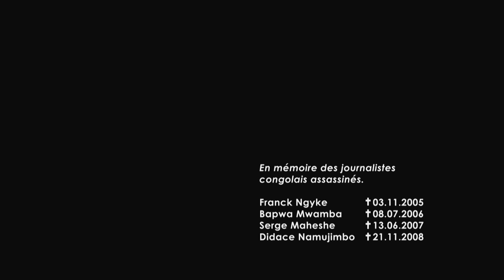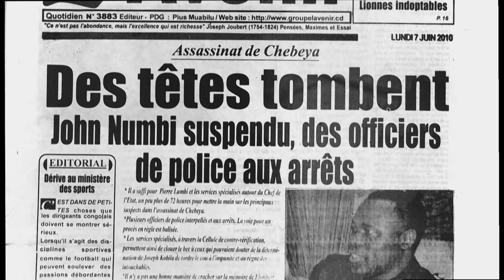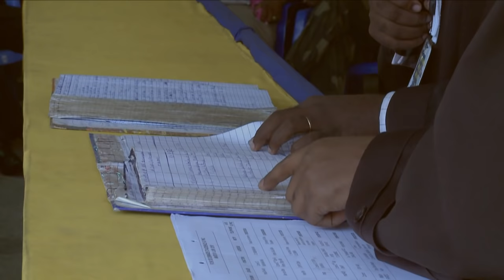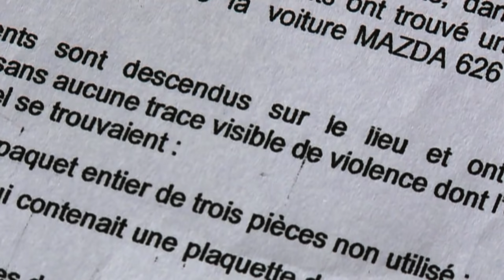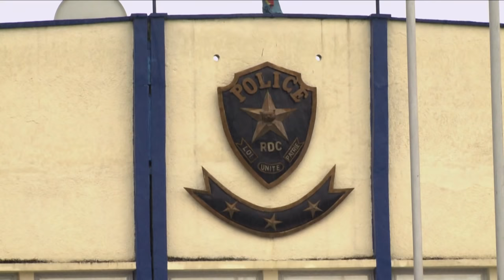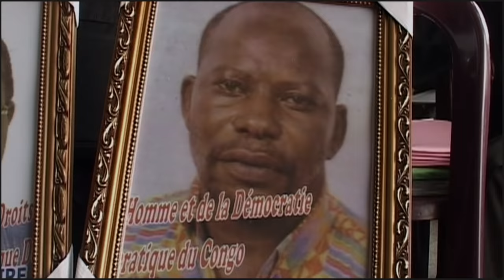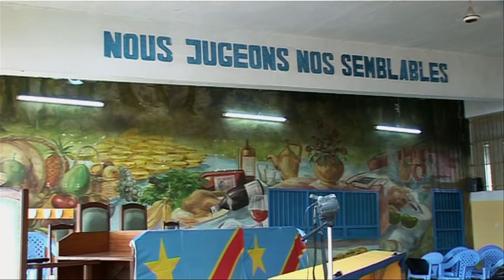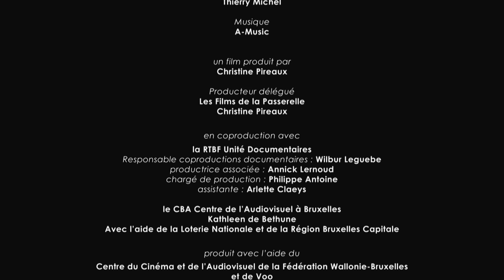L affaire Chebeya - crime d’etat - Congo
rejoignez la communauté 3 juin , Floribert Chebeya, militant congolais des droits de rejoignez la communauté l'homme et directeur de l'ONG La Voix des sans voix , est retrouvé assassiné dans sa voiture. Très vite, il apparaît qu'il s'agit d'un meurtre perpétré par les services du général Numbi, inspecteur principal de la police congolaise.